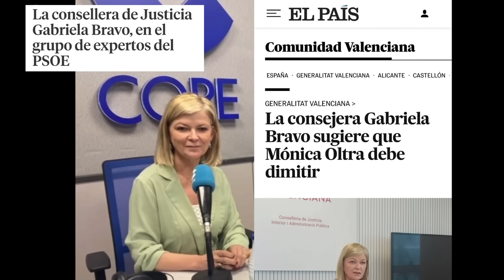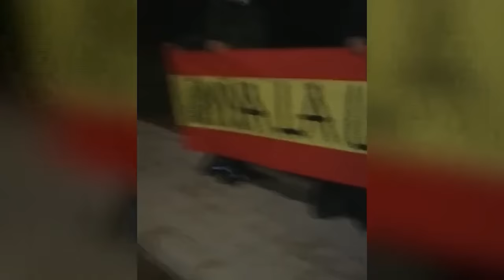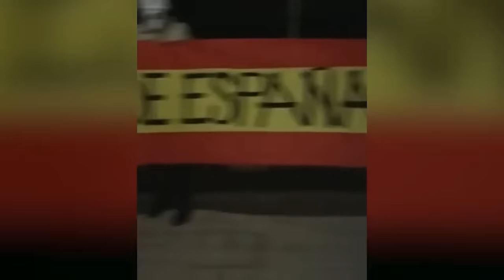Mónica Oltra: un caso de guerra sucia. Ultras y fuego amigo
Ahora, le archivan el caso. Tuvo que dimitir, acosada por la extrema derecha y "animada" por sectores de la "izquierda". Mónica Oltra, un caso de juego sucio con políticos, “periodistas” y jueces. Ataques de la extrema derecha y traiciones o temores de la izquierda. Jesús Cintora y Miquel Ramos dan las claves.